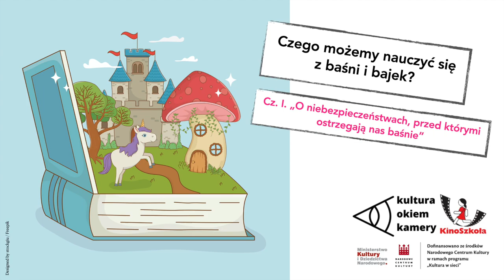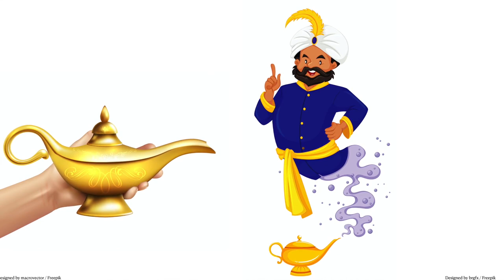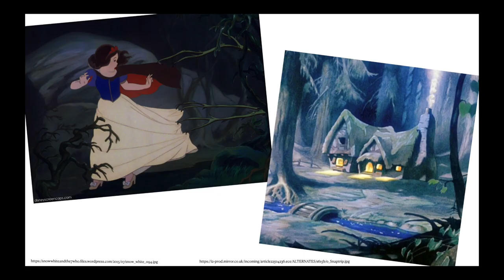KinoSzkoła: O niebezpieczeństwach, przed którymi ostrzegają nas baśnie (Ewa Walewska)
Zapraszamy dzieci do obejrzenia pierwszego filmu z cykl: "Czego mogą nauczyć nas bajki i baśnie?" zrealizowanych przez Fundację KinoSzkoła w ramach projektu kulturaokiemkamery objętego programem @kulturawsieci finansowanego ze środków Narodowego Centrum Kultury.